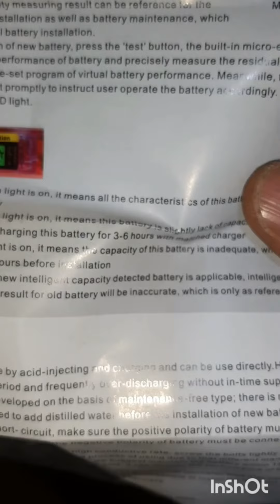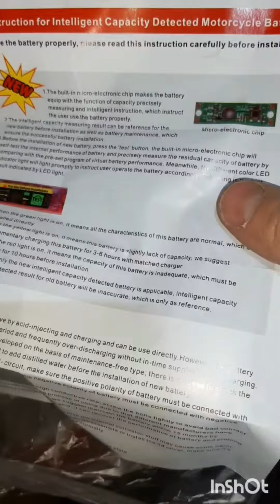ПроПокупки.Аккумулятор Volat bike 11ah.Фильм1